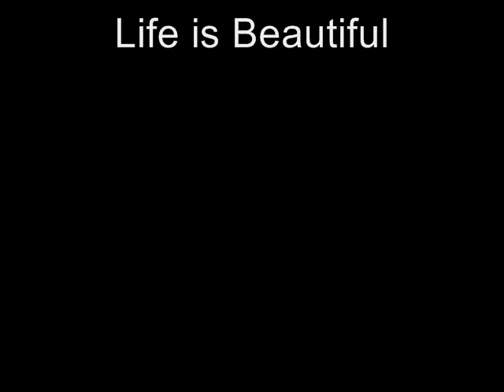Airsoft's Virginia Foxhound/Balahack Ver 0.1